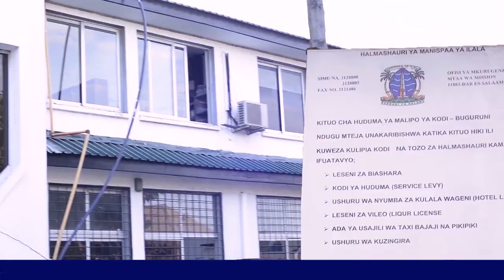Kituo kipya cha Mlipa Kodi Buguruni